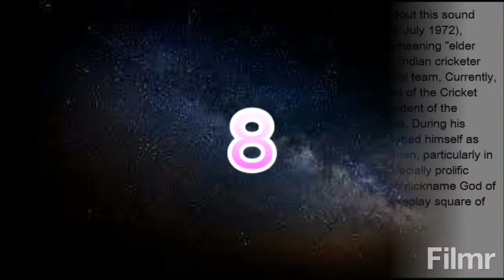Top 10 Batsman With Most Sixes in ODI Career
Hi Guys:Check Our New Video Top 10 Batsman With Most Sixes in ODI Career.

A boundary is the scoring of four or six runs from a single delivery with the ball reaching the boundary of the field. Occasionally there is an erroneous use of the term boundary as a synonym for a "four". For example, sometimes commentators say such as "There were seven boundaries and three sixes in the innings." The correct terminology would be "There were ten boundaries in the innings of which seven were fours and three were sixes".

Four runs are scored if the ball bounces before touching or going over the edge of the field and six runs if it does not bounce before passing over the boundary in the air. These events are known as a four or a six respectively. When this happens the runs are automatically added to the batsman's and his team's score and the ball becomes dead. If the ball did not touch the bat or a hand holding the bat, four runs are scored as the relevant type of extra instead; six runs cannot be scored as extras, even if the ball clears the boundary, which is in any case extremely unlikely. Prior to 1910, six runs were only awarded for hits out of the ground.

Four runs (or more) can also be scored by hitting the ball into the outfield and running between the wickets. Four runs scored in this way is referred to as an 'all run four' and is not counted as a boundary.

The scoring of a four or six by a good aggressive shot displays a certain amount of mastery by the batsman over the bowler, and is usually greeted by applause from the spectators. Fours resulting from an edged stroke, or from a shot that did not come off as the batsman intended, are considered bad luck to the bowler. As a batsman plays himself in and becomes more confident as his innings progresses, the proportion of his runs scored in boundaries often rises.

The record for most sixes in a Test match innings is 12, which was achieved by Pakistani all-rounder Wasim Akram during an innings of 257 not out against Zimbabwe in October 1996 at Sheikhupura. The One Day International record for most sixes hit in an innings is held by Rohit Sharma who hit 16 sixes against Australia in Bengaluru on 2 November 2013 in his innings of 209 of 158 balls.

Brendon McCullum currently holds the record for most sixes in a Test career with 107. Shahid Afridi holds the record for most sixes in an ODI career (351 in 398 matches, 369 innings, on his retirement)
Here the Top 10 Batsman With Most Sixes in ODI Career.
1:Shahid Afridi (sixes:351)
2:ST Jayasuriya (sixes:270)
3:CH Gayle (sixes:238)
4:MS Dhoni (sixes:208)
5:Brendon McCullum (sixes:200)
6:SR Tendulkar (sixes:195)
7:AB de Villiers (sixes:194)
8:SC Ganguly (sixes:190)
9:RT Ponting (sixes:162)
10:Y.Singh (sixes:155)
Check These Video:)